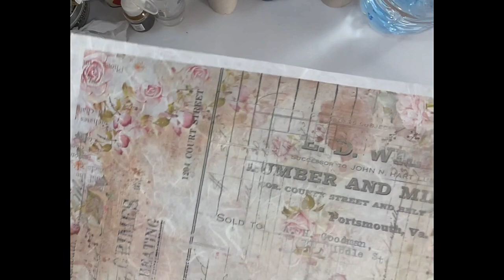Shabby Vase Homedecor tutorial Step by Step with Anat